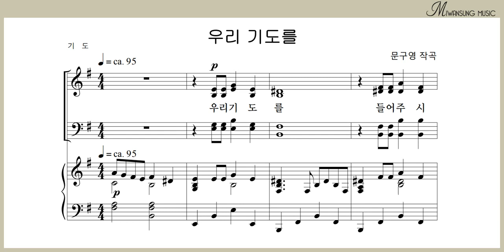우리 기도를 / 찬송가 편곡집 20